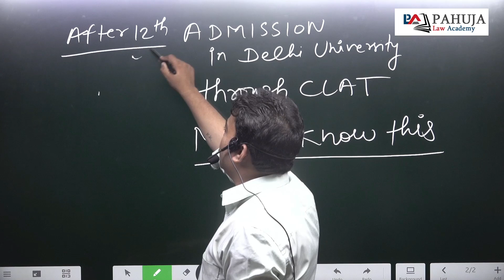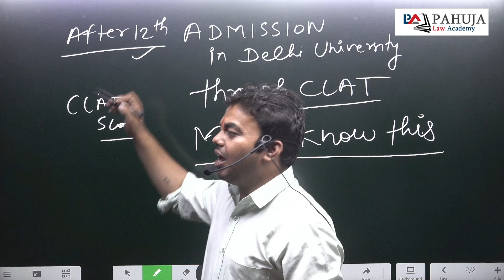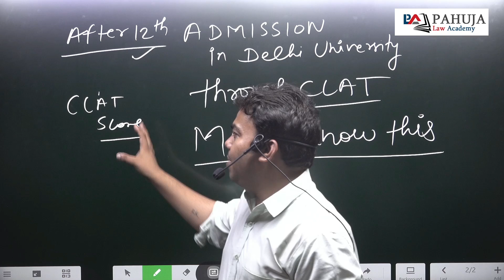CLAT 2025 DELHI UNIVERSITY Admission Process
Delhi University Admission Process by CLAT Exam 2025

judiciary preparation
judiciary courses
Judiciary Coaching
judiciary preparation
judicial exam
pcsj exam